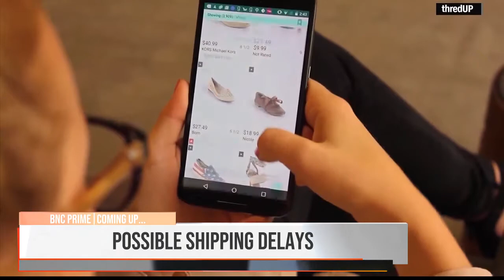7PM 120120 Anchoring with Laverne Mcgee